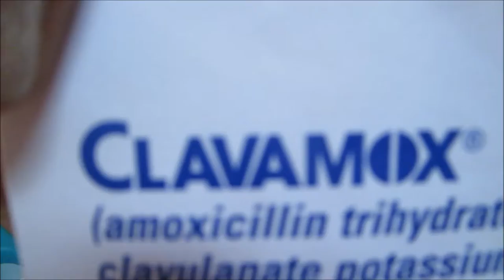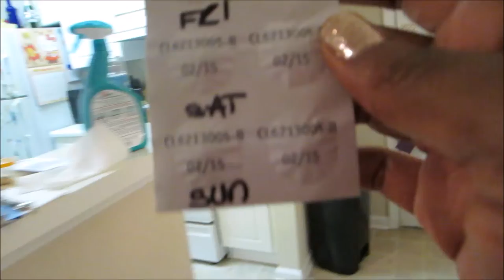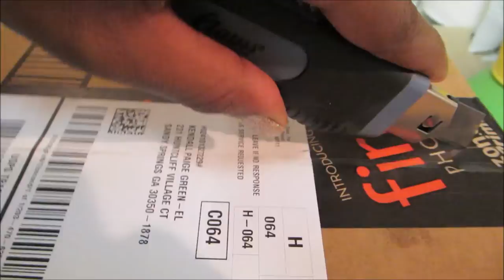Vlog #505 HE HAS AN INFECTION, POOR PUPPY! September 9, 2014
Email - Justagirltv@gmail[dot]com